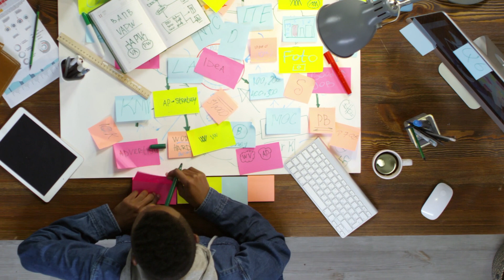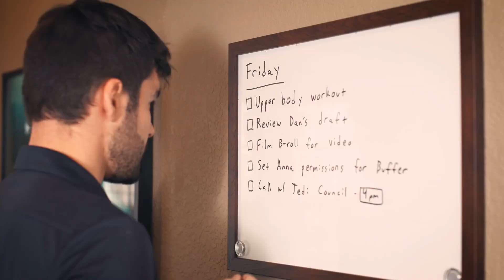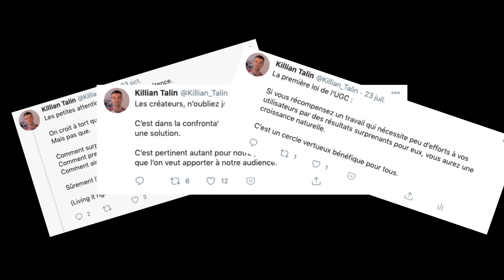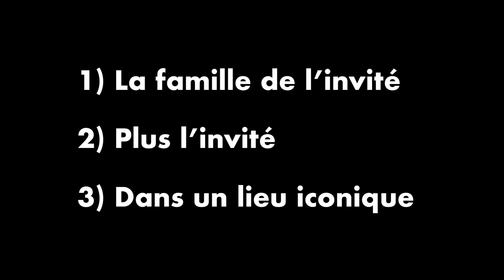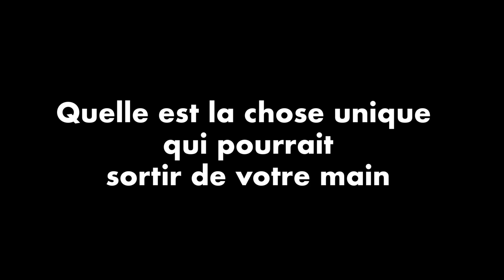Reconfinement : l’occasion rêvée pour vous lancer !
C’est officiel !
Le confinement est de retour. Ou plutôt, le reconfinement.

Je dois vous avouer qu’après les annonces de Macron du 28 octobre sur le reconfinement, je me suis assis dans mon canapé et je me suis dit que ça me faisait bien chier. J’avais prévu des enregistrements vidéos avec des invités pour mon podcast, j’étais tout excité, et d’un coup tout ça tombe à l’eau.

Ce discours d'annonce du reconfinement m'énerve et j’imagine que je ne suis pas le seul ! On a des projets pleins la tête, des créations qu’on rêve de mettre en place et des idées qu’on rêve de faire connaître. Bien sûr le confinement et le coronavirus sont une catastrophe.

Mais je dois vous mettre en garde : le vrai danger ne vient pas du confinement !

Après les annonces d'Emmanuel Macron lors du discours du 28 octobre, les médias et BFM soulignent l’angoisse et la catastrophe qu’est le confinement pour tous les créateurs. Mais c’est une façon pour eux de noyer le poisson avec des informations qui nous détournent du vrai problème.

Le vrai danger qui vous guette, c’est de passer à côté de notre confinement.
C’est de ne rien faire, d’attendre, d’espérer, de croiser les bras et de râler.

C’est ce que la plupart des gens vont faire ! Et vous êtes les premiers à risquer d’être touchés.

Mais on oublie qu’on est tous dans le même bateau, face aux mêmes problèmes, et si on se contente de se morfondre comme les autres, on ira pas plus loin qu’eux.

Le confinement est une opportunité en or pour rebondir et faire rayonner nos plus belles créations, si on est capable d’utiliser les bonnes techniques pour se lancer.

Le reconfinement est l’occasion rêvée pour vous lancer !
C’est ce que je vais vous montrer dans cette vidéo !